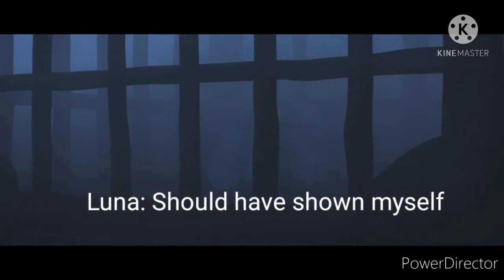Toothless talks: part 1 ඞ